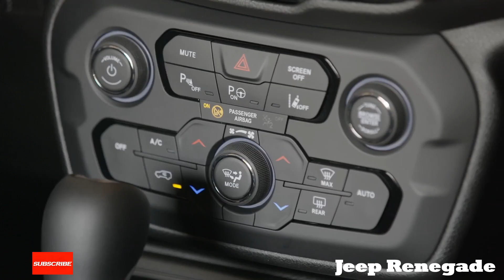The New 2024 Jeep Renegade Hybrid Compact Crossover Is the Perfect Companion for City Life